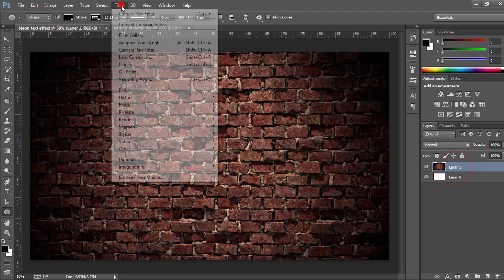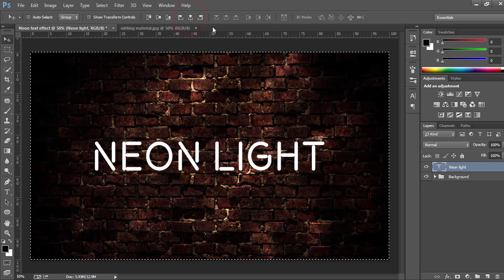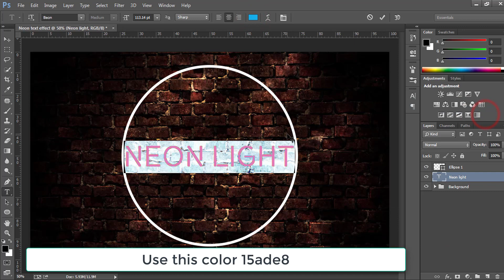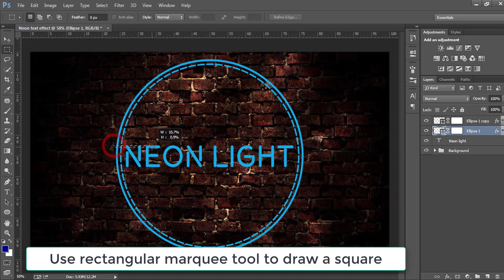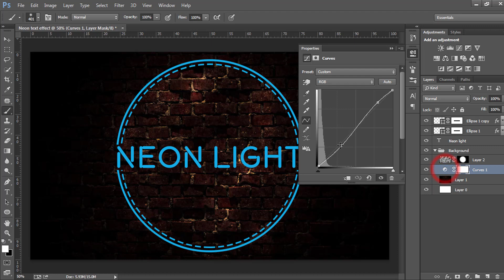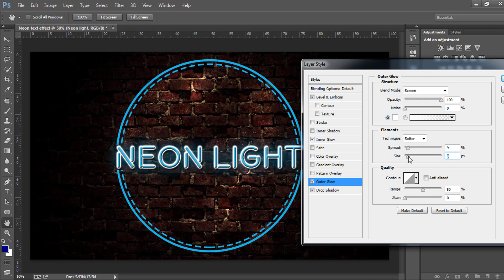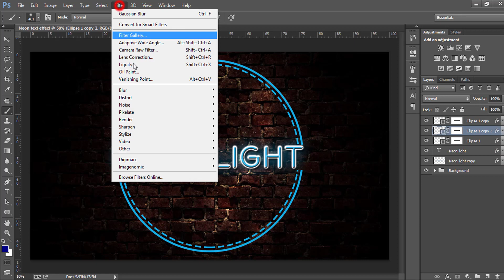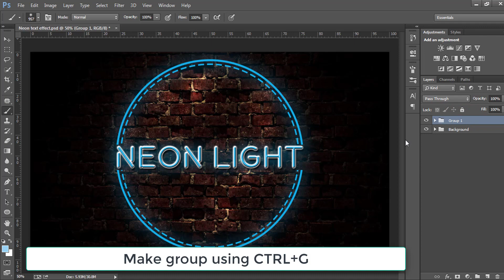Neon Effect-How to create realistic NEON LIGHT text effect in Photoshop-Photoshop Tutorial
In this video, you'll learn How to create realistic NEON LIGHT text effect in Photoshop. Important features used in the video are camera raw filter, blending options, type tool &ellipse tool. Follow the instructions in the video to make a neon effect of your own.

The font name is "BEON".

Other Tutorials
►Credits:-
►Request:-
Even though if you want your videos/clip/image used in my video to be removed then simply contact via my official email ID , any video containing your copyrighted material would be deleted as soon as possible upon your request. I’ve had put on a huge effort for making these tutorials for education purposes don’t instantly strike at any video just contact me & dispute will be solved in no time for sure Thanks!